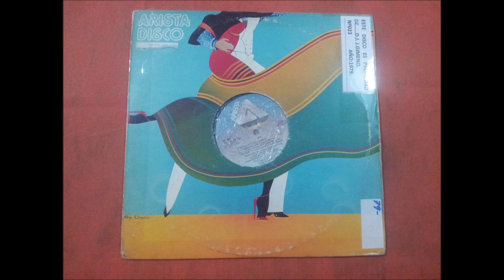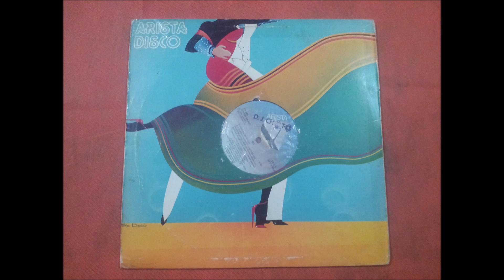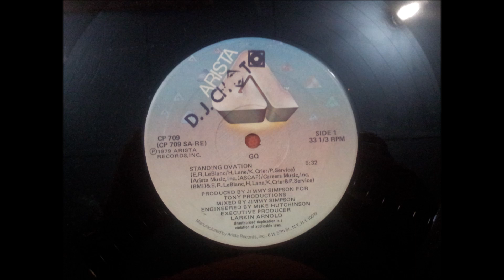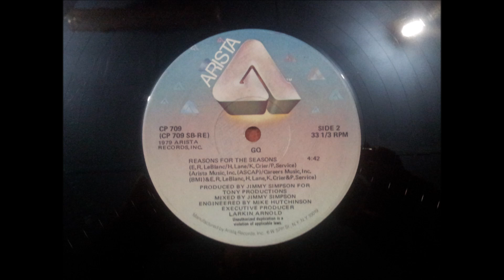GO.(REASONS FOR THE SEASONS.)(12'' MAXI.)(1979.)